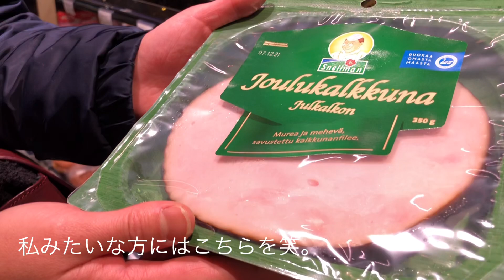フィンランドのクリスマス2021（後編）ヘルシンキの老舗ストックマン、デパ地下をウロウロしてきました【vol.110 ヘルシンキ/ フィンランド】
前編に引き続き、2021年のクリスマス、ヘルシンキの様子を少しお伝えしますね。

今回の動画は12/12に行われたオンラインイベント、フィンランド街歩き旅会（主催: 旅工房）で配信されたものです。（少し編集してあります）

いきなり裏話ですが、実はこの撮影はフィンランドの独立記念日（12/6）直前に撮影したもの。デパ地下は「クリスマス！の前に独立記念日ですよ〜！みなさん！」という雰囲気になっています。そんな若干クリスマス控えめな（？）クリスマス紹介。いつもの通り、出たとこ勝負の北欧さんぽです。

毎年この時期にイベントなどでお話をさせていただくと思うのですが、フィンランドのクリスマスのお食事は、奥が深い！日本ではあまり見かけない料理という珍しさもありますが、なんならいわゆる南欧各国のクリスマスとも、北米とも違うプレートの数々。「ここは似てるんだね」「あれ！これは珍しい！」「どんな味？」とあれこれ吟味しながらご覧いただくと面白いだろうなあといつも思います。全て紹介しきれないことがほとんどですし、今回も本当に主要なものを・・というご紹介でした。次のクリスマスには生配信でお料理をご紹介する、とかも楽しそうですね。ぽやぽや・・・。夢は広がります。

みなさま、楽しいクリスマスを！
Hyvää joulua!

【北欧さんぽ】

歌野嘉子（うたのよしこ）と申します。
フィンランド、ヘルシンキを拠点にコーディネーターをしています。普段はメディアやビジネスのコーディネートを通じて現地の魅力をご案内していますが、このチャンネルではおさんぽを通じてフィンランドの、北欧の空気をお伝えしていきます。どこまでおさんぽできるのか！楽しみです。

○コーディネート事務所　オフィスウタノ株式会社

🎥関連動画🎥
今年の御礼企画！LOKALクリスマス限定店舗でギフトショッピング【vol.33 ヘルシンキ/ フィンランド】

ストックマンデパートの前からソロさんぽ。ヘルシンキの今の街の様子をそのままお伝えします。そしてやっぱり、トラム休憩。【vol.99 ヘルシンキ/ フィンランド】

フィンランドの五つ星！Hotel Kämp ホテル・カンプへ。スパ、ラウンジ、スイートルームまで訪問。クラシックなラグジュアリーステイはここで決まり。【vol.60 ヘルシンキ/ フィンランド】